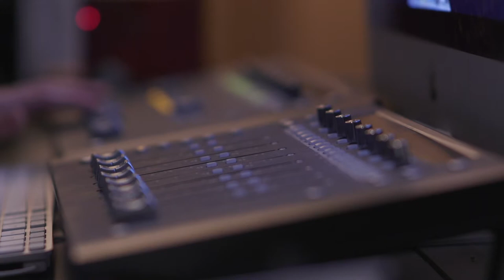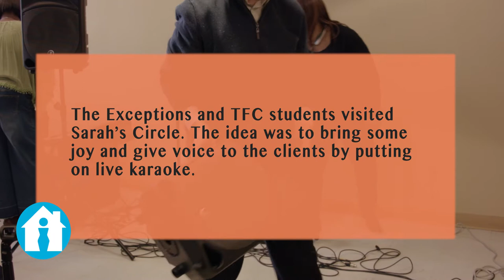Sarah's Circle Mini-Documentary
Every year, Sarah's Circle helps nearly 1000 women in Chicago who are homeless get back on their feet. They provide women with tools and support to move towards greater self-determination and empowerment, helping them recognize and build on the strengths they already have. Please help Sarah's Circle rebuild women's lives by donating